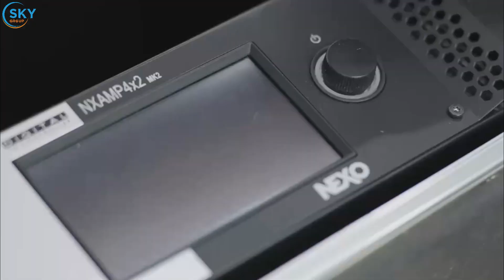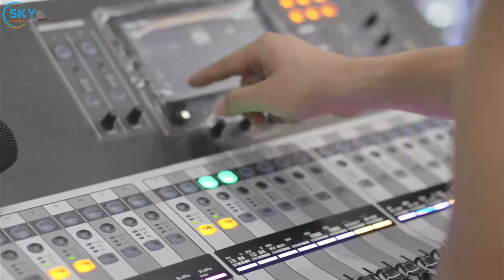HUY LẬP AUDIO - Đại Lý Của SKY GROUP Chính Thức Phân Phối Thương Hiệu NEXO Tại Ninh Bình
✅ SKY GROUP nhà phân phối âm thanh chính thức tại Việt Nam các nhãn hiệu JBL, NEXO, YME, CVR, Crown, SkAcoustic, dBTechnologies, Shure, Martin,...

🏛️ Trụ sở chính: 387-389 Phố Vọng, Phường Đồng Tâm, Quận Hai Bà Trưng, TP. Hà Nội

🏣 CN Miền Trung: Số 127 Nguyễn Hữu Dật, P.Hòa Cường Bắc, Q.Hải Châu, Đà Nẵng

🏣 CN Miền Nam: Số 26, Đường số 7, Phường 8, Quận 11, TP. Hồ Chí Minh